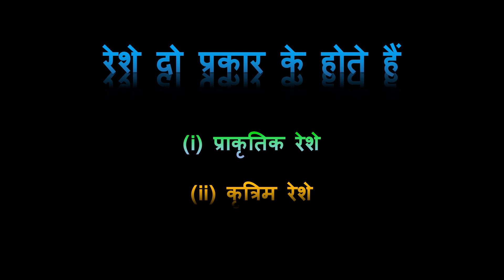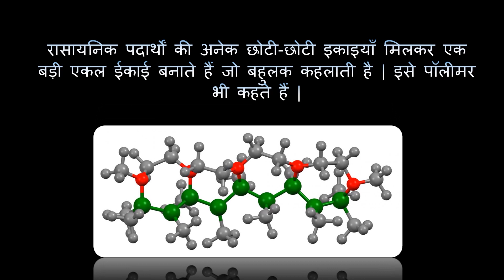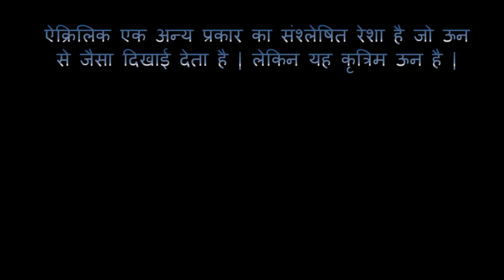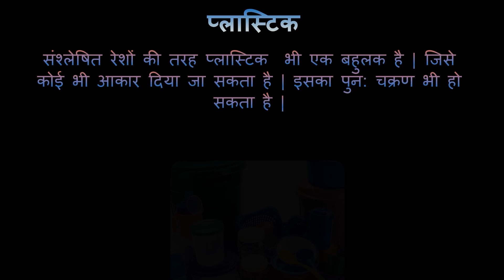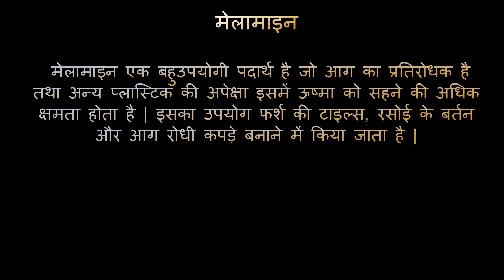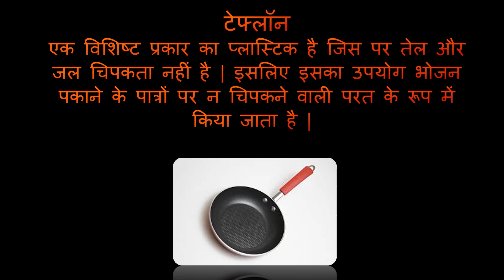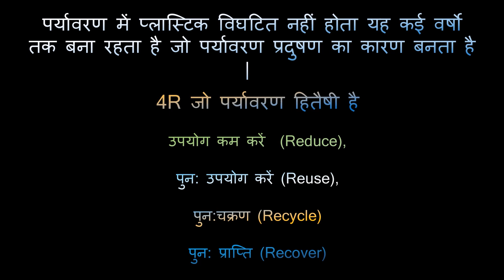संश्लेषित रेशे और प्लास्टिक | कक्षा आठ